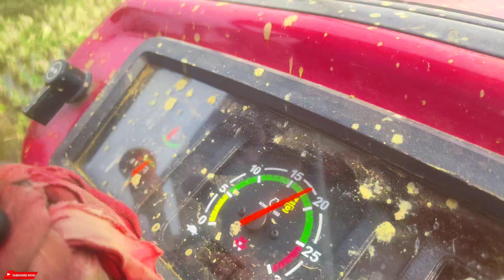MasseyFerguson 246DT 4×4 Vs John Deere 5050D 4×4 Vs John Deere 5045D 4×4 Open Challenge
Massey Ferguson 246Dynatrac 4WD 46HP (33.82KW) . 3Cylinder 2700Cc SIMPSONS S325.5 TIII A   3 Cylinder dry type Liquid cool Diesel Engine. PTO Power 40HP (30.1KW)  6 Spline  ,Quadra PTO , 540E @1789 RPM . 12+12  Constant Mesh with Shuttle shift Gearbox .
Length 3642MM , Width 1784MM , Height 2423MM , Wheelbase 2040MM, Weight 2140KG  . Ground Clearance 400MM ,
 Backup Torque 30%-35% , Torque 180 NM , Lifting Capacity 2050KG

Font 8.18                                 Back 14.9.28

                                  VS

John Deere 5045D  5D series .46 HP (34.1 KW) hp 2900 Cc 3cylinders  Coolant cooled with overflow reservoir, Naturally Aspirated Engine . PTO Power 38.2hp (28.1Kw) 6Spline 540@2000 , 540E1600 . 8+4 Collarshift Gearbox  .
Ground Clearance415Mm , Wheel Base1970Mm , Tractor Weight1810Kg , Turning Radius2900 MM  , Lifting Capacity 1600kg . Torque 162 Nm